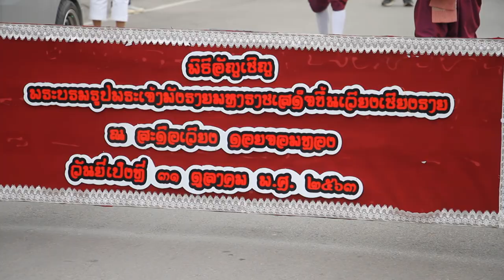Scoop อัญเชิญพระบรมรูปพระเจ้ามังรายมหาราช